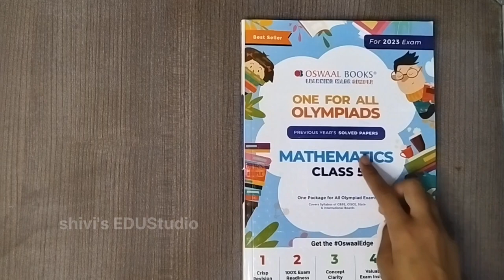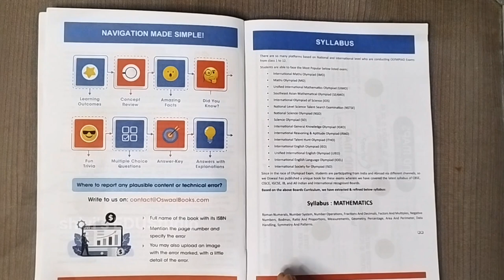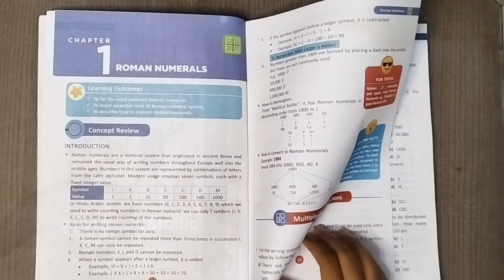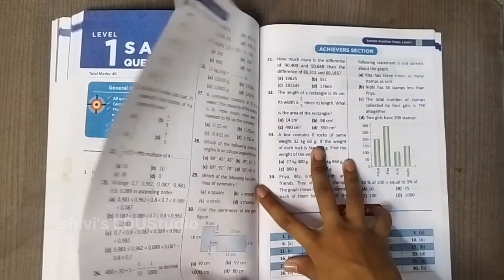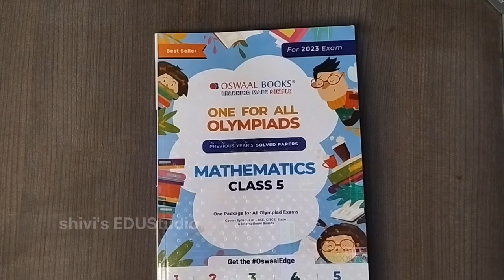Best Book for Maths Olympiad Class 5 | Oswaal Olympiad Books Class 5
Maths Olympiad book Purchase Links :-

How to crack maths Olympiad
What is the syllabus of maths Olympiad for Class 5
Which book is best for Olympiad preparation class 5
Which book is used for